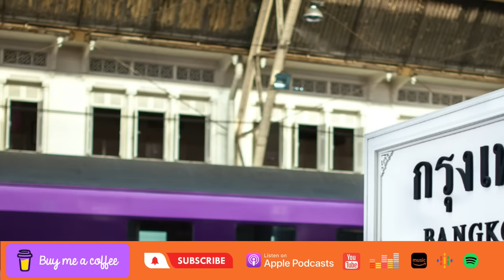Thailand News - Thaksin Shinawatra JAILED | THAVISIN confirmed as NEW Prime Minister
In this video, we'll be covering the latest news in Thailand including the sentencing of Thaksin Shinawatra and the confirmation of Thavisin as the new Prime Minister.

Whether you're a fan of Thaksin or not, this news will definitely be of interest to you.
Srettha becomes the 30th prime minister of Thailand
Former real estate tycoon Srettha Thavisin has been selected as the 30th prime minister of Thailand on Tuesday, after having received overwhelming support from members of parliament and senators in a joint sitting.

8-year term for Thaksin
Thaksin Shinawatra has begun serving his eight-year prison sentence after appearing at the Supreme Court on Tuesday morning following his return to the country after 15 years abroad.

Facebook in Thailand threatened with closure
The Thai authorities will seek a Court order to shut down the Facebook platform in the country, because they claim that the social media service has accepted advertising fees from fake investment scams, which have allegedly cheated more than 200,000 Thais.

American with ‘weed blower’ spurs Bangla checks
PHUKET: A foreign man offering people to be doused with a cloud a marijuana smoke on Bangla Rd is what prompted the cannabis checks on the popular party street in Patong, Phuket Provincial Police have explained.
Source - The Phuket News - Thaiger News